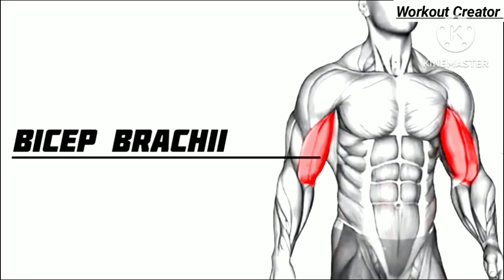Workout Creator/ home and Gym/ 5 Best full Biascp and triceps muscles Exercises At home